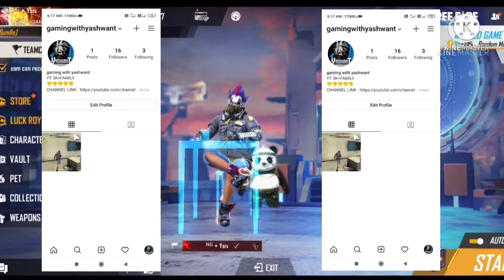NG Ysn + Red ff vs 4 pro Subscriber || Free Fire 2 vs 4 most Intense match -